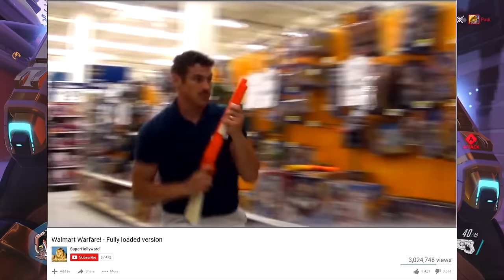Nerf War of The Century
Walmart Warfare

Game ► OverWatch